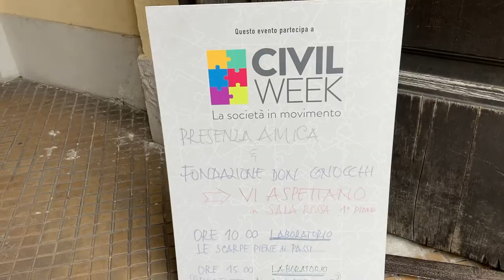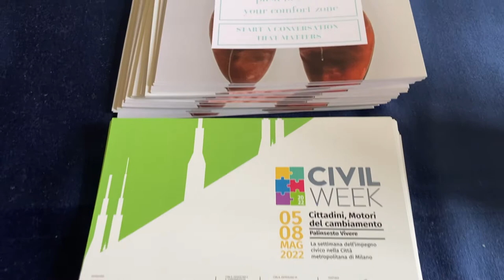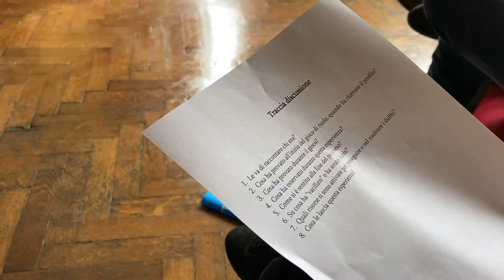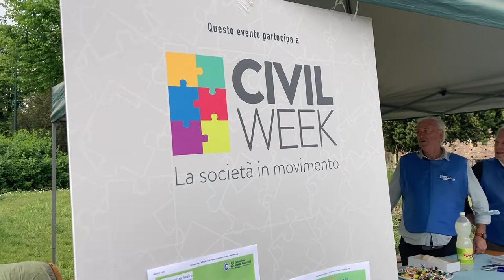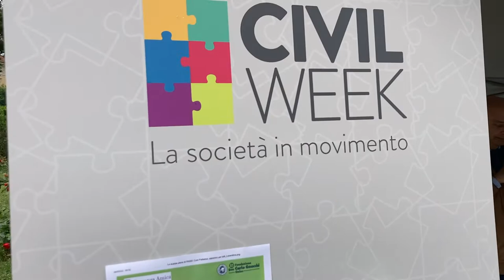Le scarpe piene di passi: cure palliative, cammino per tutti - Civil Week 07-05-2022